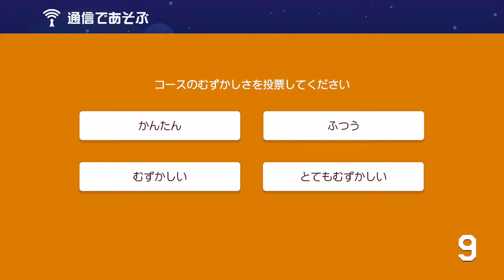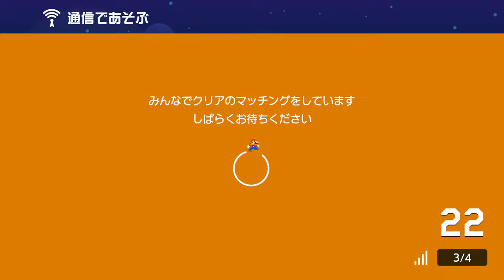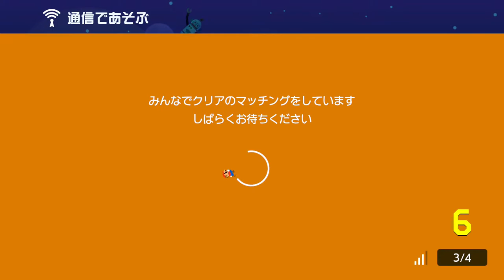みんなでクリアでみんなでクリアしたい！ スーパーマリオメーカー2 みんなでクリア 世界のコース